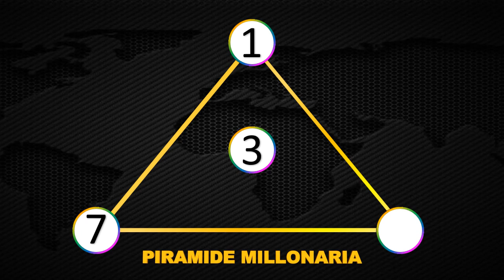Resultados Lotería del Huila Martes 01 de Junio 2021 | PREMIO MAYOR ✅ 🥇 🔥💰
Resultado de la Lotería del Huila Martes 01 de Junio de 2021
Lotería del Huila 01 de Junio
Lotería del Huila 01 de Junio Premio junior
Lotería del Huila premio junior 2021
Ultimo sorteo de la del Huila
Ultimo resultado de la del Huila
Resultado de la del Huila primero
Números ganadores